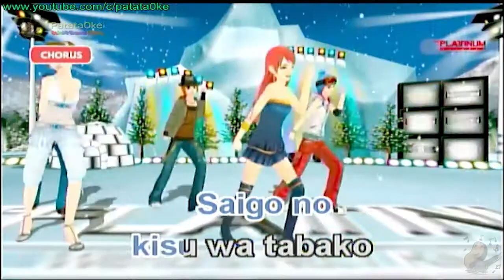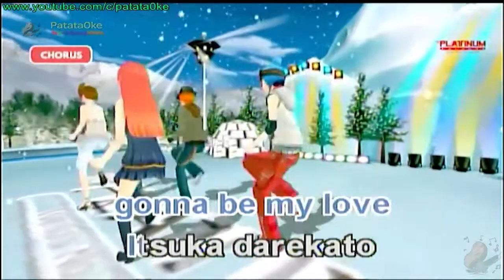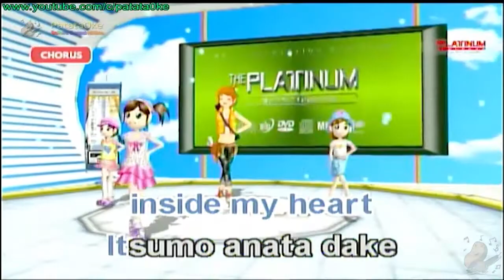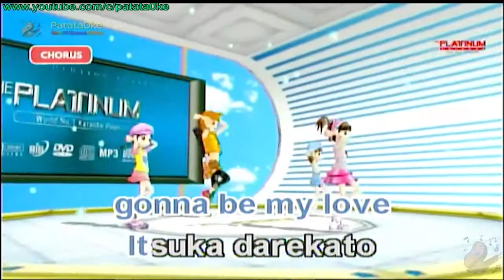First Love | Karaoke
Karaoke version